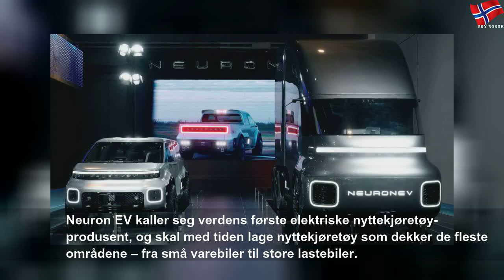En Cybertruck-killer?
onsdag 27. november 2019
En Cybertruck-killer? | Yellow State